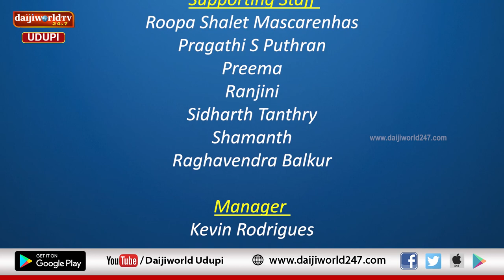Nathal Sobhan 2022 | Episode 01 | Milagreans Kallianpura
ಗಿರಿಜ ಹೆಲ್ತ್ ಕೇರ್ & ಸರ್ಜಿಕಲ್ಸ್ ಅರ್ಪಿಸುವ ನತಾಲ್ ಸೊಭಾಣ್ 2022

Milagreans, Kallianpura  ತಂಡದವರಿಂದ  ಕ್ರಿಸ್ಮಸ್ ಹಬ್ಬಕ್ಕೆ ಸಂಬಂಧಿತ ನಟನೆ, ಗಾಯನ ಮತ್ತು ನೃತ್ಯ